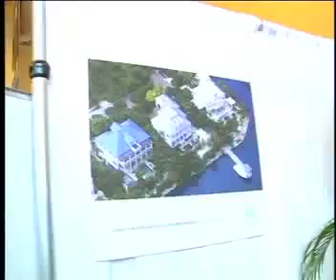Island Living Booth 2011